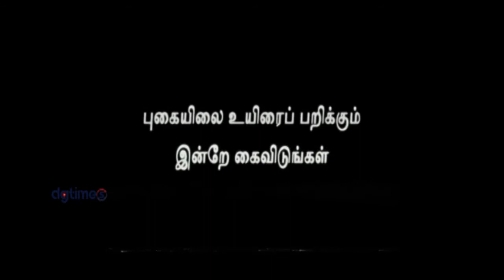Maru Visaranai - scene 8 | S Nivetha, Adithya Vijayagopal | Tamil Movie | New Digital Videos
A young woman and her lover, a village doctor, decide to marry each other. However, her life gets destroyed when her lover marries her sister because she claims to have sexual relations with him.

Starring                 : Maru Visaranai
Directed by           : V S Vijayagopal
Country                 : India
Language             : Tamil